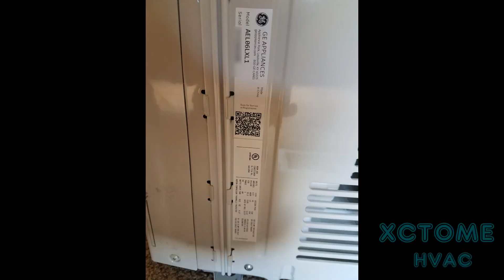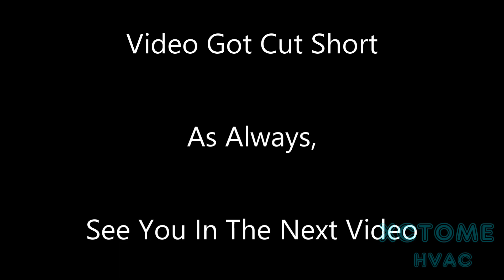Brand New R32 GE 6000 BTU Window Air Conditioner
So the 1989 Carrier 3-ton system was unable to keep up with the intense heatwave (102°F outdoor ambient) despite working as best as it can, so to please a tenant i went out and got a 3/4 ton window unit.